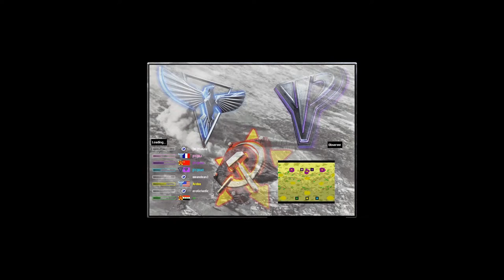Red Alert 2│Strategy Roulette #28│Unfair Survival 2 Defenders VS 3 Attackers